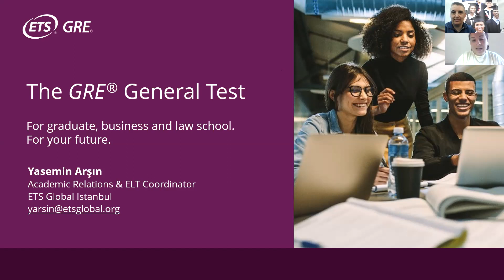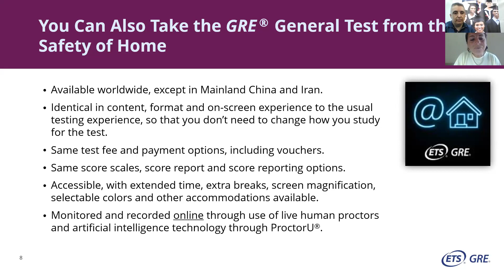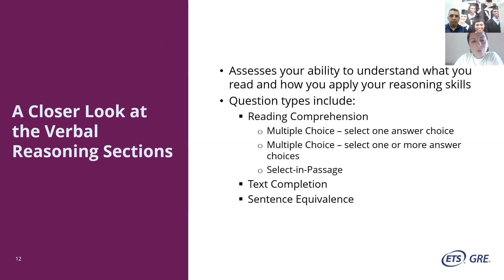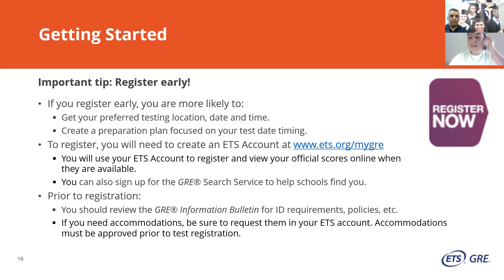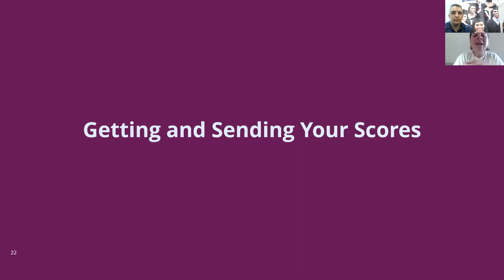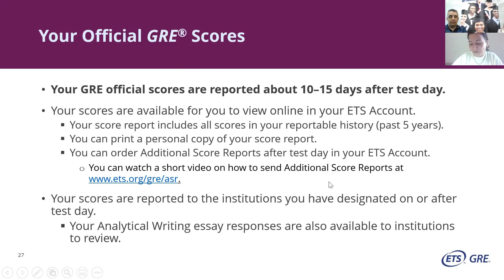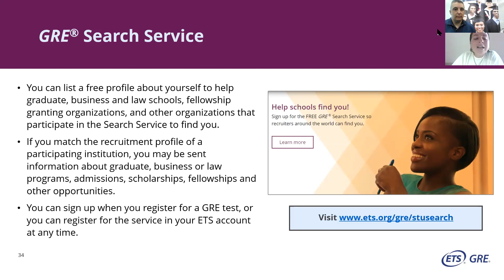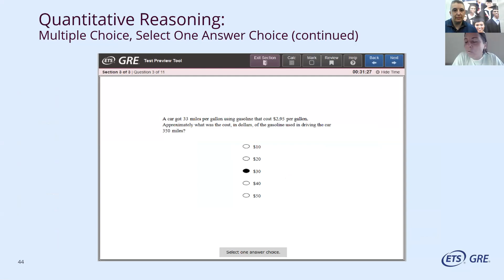GRE General Test - with Yasemin Arsin - ETS Global Istanbul